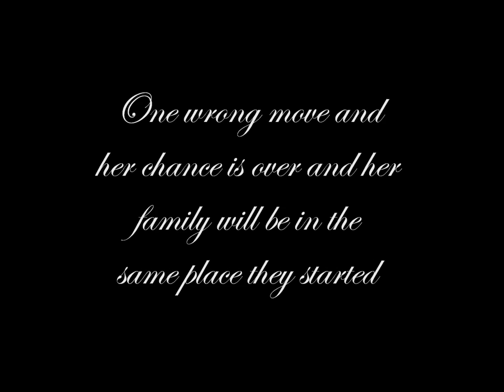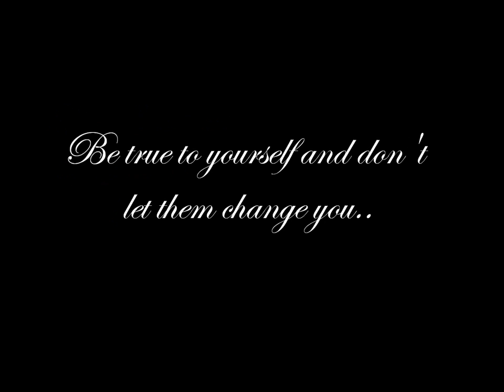the selection Kiera Cass book trailer